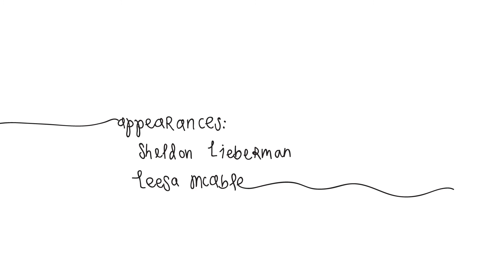Cable | Spike and Dadda Series 2, Episode 2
Sheldon has had enough of television and decides to cancel their cable subscription.

Spike and Dadda is a web series that follows the adventures of Sheldon (Dadda) and his young son, Spike. Each episode is crafted from real-life recordings of the Lieberman family's everyday life, and animated by Igor Coric.